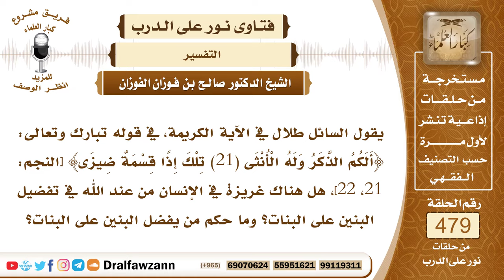6929- المراد بقوله: ( ألكم الذكر وله الأنثى...) وحكم تفضيل الذكر على الأنثى - الشيخ صالح الفوزان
"6929- يقول السائل طلال في الآية الكريمة، في قوله تبارك وتعالى: ﴿أَلَكُمُ الذَّكَرُ وَلَهُ الْأُنْثَى (21) تِلْكَ إِذًا قِسْمَةٌ ضِيزَى﴾ [النجم: 21، 22]، هل هناك غريزة في الإنسان من عند الله في تفضيل البنين على البنات؟ وما حكم من يفضل البنين على البنات؟
الجواب: الآية نزلت في استنكار ما ينسبه المشركون إلى الله عز وجل من اتخاذ البنات، فينسبون البنات لله عز وجل، وكما أن النصارى ينسبون الولد إلى الله، ويقولون: عيسى ابن الله، تعالى الله عما يقولون علوًا كبيرًا،  فالله جل وعلا ﴿لَمْ يَلِدْ وَلَمْ يُولَدْ (3) وَلَمْ يَكُنْ لَهُ كُفُوًا أَحَدٌ﴾ [الإخلاص: 3، 4]، نزه نفسه عن الصاحبة والزوجة والولد في آيات كثيرة، فهذا سياق الآية تستنكر عليهم: ﴿أَلَكُمُ الذَّكَرُ﴾ [النجم: 21]، بزعمهم لأنهم يحبون الذكور، ويكرهون البنات، فكيف ينسبون البنات إلى الله وهم يكرونها، ﴿وَيَجْعَلُونَ لِلَّهِ مَا يَكْرَهُونَ وَتَصِفُ أَلْسِنَتُهُمُ الْكَذِبَ أَنَّ لَهُمُ الْحُسْنَى لَا جَرَمَ أَنَّ لَهُمُ النَّارَ﴾ [النحل: 62]، أي: لا بد أن لهم النار ﴿وَأَنَّهُمْ مُفْرَطُونَ﴾ [النحل: 62]، والعياذ بالله، هذا سياق الآيات.وأما من ناحية تفضيل الذكر على الأنثى من ناحية الخلقة والعقل والقوة، فلا شك أن الذكر أفضل من الأنثى، قال الله جل وعلا: ﴿وَلَيْسَ الذَّكَرُ كَالْأُنْثَى﴾ [آل عمران: 36]، فالرجل له خصائص ومميزات لا توجد في الأنثى، ولذلك حمله الله من التكاليف ما لم يحمل الأنثى، فلا شك أن الذكر من ناحية الخلقة والاستعداد أنه أفضل من الأنثى.
لكن من ناحية الدين والكرامة عند الله، فلا شك أن الأفضل من الذكر والأنثى هو الأتقى لله، والأكثر عملًا صالحًا، وربما تكون امرأة واحدة خيرًا من كثير من الرجال، فالتفضيل إنما هو من حيث الجنس، الذكر أفضل من الأنثى من حيث الجنس، أما من حيث الأفراد، فقد يكون بعض النساء أفضل من كثير من الذكور،  وهذا بالعمل الصالح، وبالأداء الذي يؤديه كل منهما من الخير.

السيرة الذاتية:
للاشتراك في قناة الشيخ صالح الفوزان

رئيس الفريق
لمشروع كبار العلماء